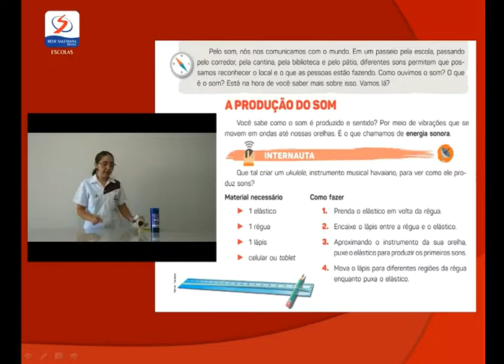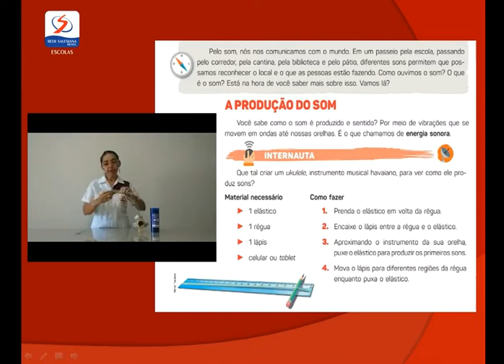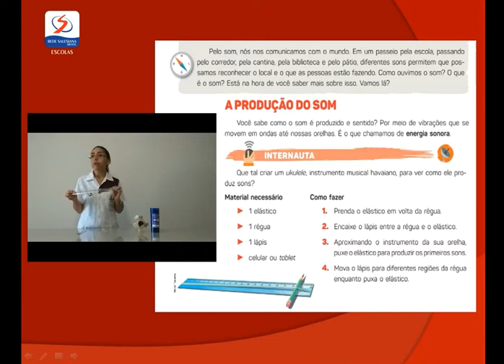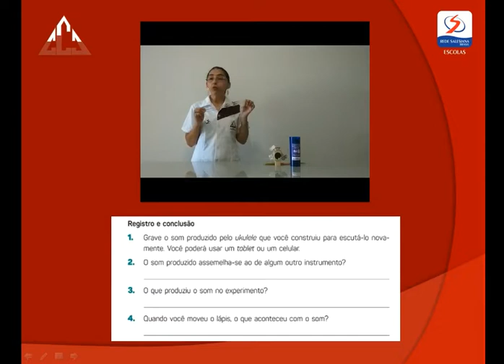3º Ano - F1 - Ciências - Aula 3 do dia 14/04